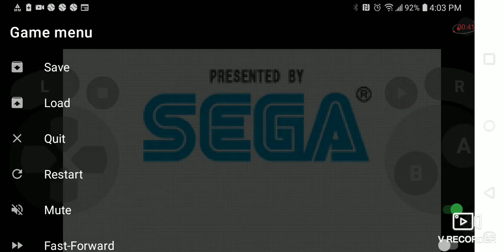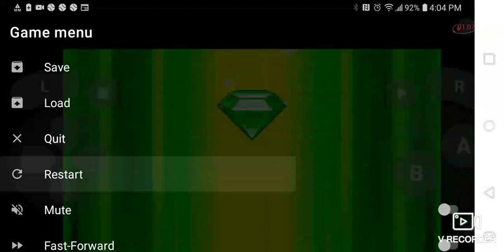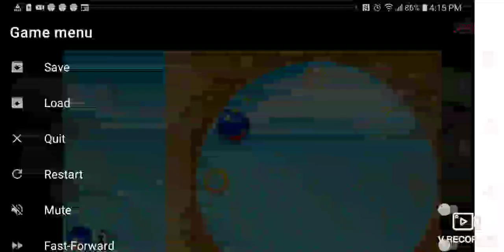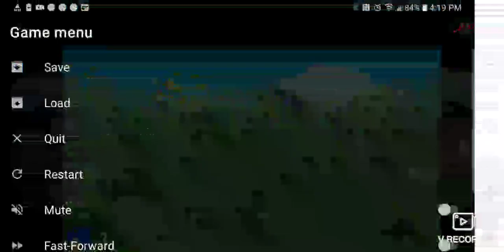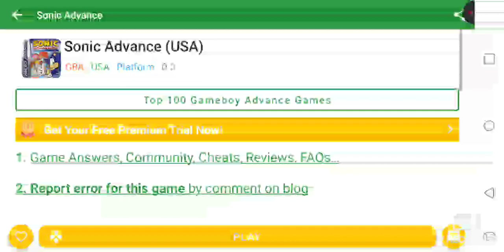September 13, 2022